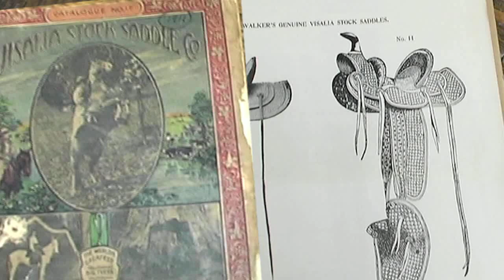California Buckaroo Jay Harney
Tribute to Jay Harney. One of the finest California Horsemen
2013 the cowboy community suffered a great loss with the passing of Buckaroo Jay Harney. Jay was among the best of the Californio Vaquero horsemen. He loved roping and riding and handling cattle. And he was a knowledgeable historian of the Californio Vaquero style. We had the honor of filming Jay in several of our productions. Here is a clip from Tapadero that reveals just what the cowboy community has lost.